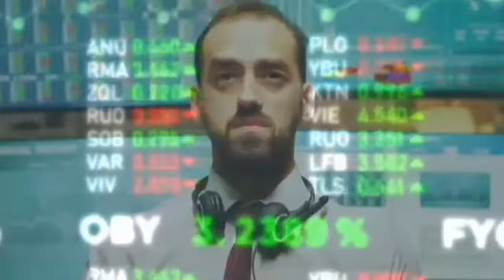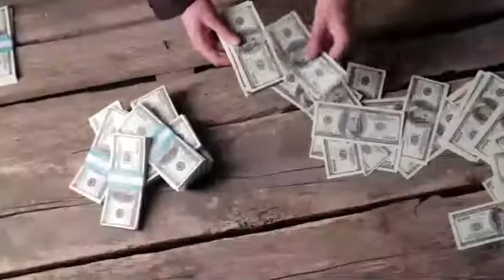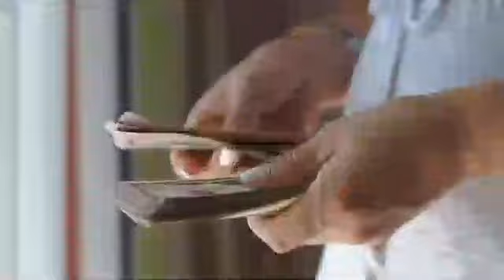RIPPLE XRP; Chinese Government just Adopted XRP. XRP NEWS USA. RIPPLE LAWSUIT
Chinese residents getting rich on XRP. XRP to $35000. bitcoin lost $2000 in only a couple of hours. XRP is no exception which has fallen by 20 percent over the beyond couple of days. but XrP's failures are likewise related to the SEC's claim against ripple but as it became known. ripple can count on the support of the U. S. presidential administration.
in a recent interview Rockhold Avani ripples director of policy in the Asia Pacific region talked about the ripple net on demand liquidity bargain service which is based on XRP computerized resources. Advani's comments were made during an interview with the financial news platform bread. when asked how ripple plans to adjust to the growing demand for cross border settlements based on crypto currencies he replied, the big problem that ripple that tackles is in the present banking framework, there are significant liquidity problems and a great deal of capital is associated with pre financing. ripple tackles this problem by using a solution called on demand liquidity, our clients can involve the XRP advanced resource as a neutral intermediate resource between the 2 currencies which eliminates the need for pre financing on target accounts and significantly reduces their capital overheads and operating costs. with respect to his considerations on the development of C. B. D. C. in APEC countries of bunny needed to say the following, I think clearly the Asia Pacific region is a model for both retail. Oil and discount C. B. D. C.. however in the future central banks should tackle the problem of interoperable IT when it comes to cross border payments. on the off chance that each country creates its own advanced currency, we are just recreating the very disparate frameworks that we have today which means that countries can not utilize each other C. B. D. C.. therefore inter operability to facilitate cross border transactions is of key importance here. and this is where neutral intermediary resources like XRP which is a publicly available and decentralized open source advanced resource can continue to assume a part. so what we see for XRP NO arrangement which acts as a neutral bridge between currencies we see a similar use case for C. B. D. C. or O. D. L. can be utilized as a neutral bridge between C. B. D. C. alt coins have been closely following the bitcoin movement over the beyond couple of weeks, but this isn't surprising. however there are times when these altcoins are able to break out of the shadow of the pioneer cryptocurrency and former rally for themselves this is called the altcoin season. but while the crypto currency market is waiting for it to start the analyst has outlined to resources that can grow significantly in the coming days. the strategist of the crypto currency market has advanced to altcoins which in their opinion are moving towards a rally credible a pseudonymous analyst with more than 300000 Twitter followers outlined his analysis of computerized resources these resources a ripple XRP and Hedera hashgraph H. B. A. R.. the resist token that is broadly utilized in space. ripple XRP has recently emerged from a claim with the SEC, and despite the fact that it is as yet ongoing altcoin has begun to find its footing outside of the scandal. for a long time it was low which caused investors to believe that the cryptocurrency could kick the bucket but it proved that everyone wasn't right as it started to rise to $1 again in spite of the fact that it hasn't exactly done that yet what will push the computerized resource above the coveted $1 mark credible explains that a rebound is inevitable when the crypto currency forms the expected bottom. now it will continue to rise to $1 right now we are right in my area of interest credible said maybe the price will drop a couple of cents lower than it is now but according to my last tweet I expect that we will